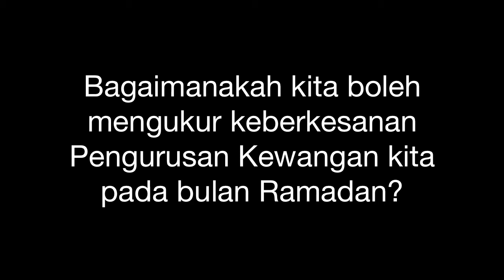Tips Transformasi Ramadan bersama Puan Hajah Rohani : Siri 2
Ramadan bakal tiba tidak lama lagi. Apakah persiapan kita menjelang ketibaan Ramadan (terakhir barangkali) kali ini?

Tips Transformasi Ramadan bersama Puan Hajah Rohani Datuk Hj Mohd Shahir (Hijrah Wealth Management Sdn. Bhd.) ini adalah inisiatif Akademi Sinergi bagi memeriahkan suasana menuju kedatangan Ramadan. Ia adalah satu usaha yang cuba mencontohi Sunnah yang dipamerkan oleh baginda Rasulullah, yang menguar-uarkan kepada para sahabat mengenai ketibaan bulan yang penuh barakah ini.

Untuk mengikuti Tip-Tip Transformasi Ramadan seterusnya bersama Puan Hajah Rohani Datuk Hj Mohd Shahir menuju ketibaan Ramadan, boleh ikutinya di Facebook Page Akademi Sinergi

Ramadan yang ditempuhi dengan sokongan ilmu, bakal menjadi Ramadan terbaik kepada diri kita. Temui Puan Hajah Rohani Datuk Hj Mohd Shahir di Seminar Transformasi Ramadan 2.0 pada 7 & 8 Julai 2012 di Akademi Pengajian Islam, Universiti Malaya (UM).

Beliau akan membentangkan topik "Ramadan Bulan Transformasi Kewangan".

Tempat adalah TERHAD. Daftar segera di

Peserta yang mengikuti seminar ini akan diberikan akses rakaman PERCUMA bagi membantu peserta mengulangkaji segala kandungan seminar sepanjang Ramadan.